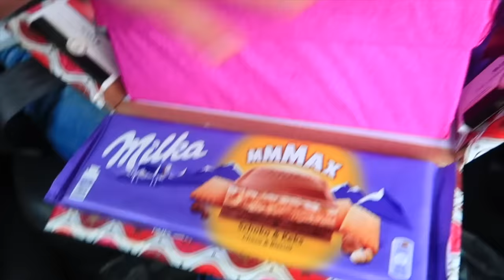КУПИЛИ СОБАКУ / Первая встреча / РЕАКЦИЯ на СОБАКУ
Сегодня самый лучший день, мне мне подарили собаку о которой я мечтала. Наша первая встреча и знакомство.